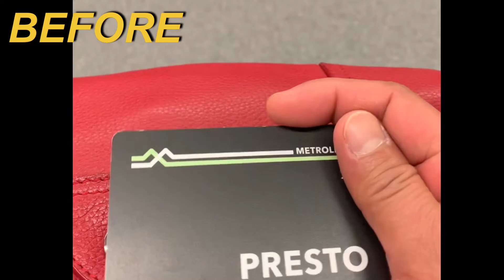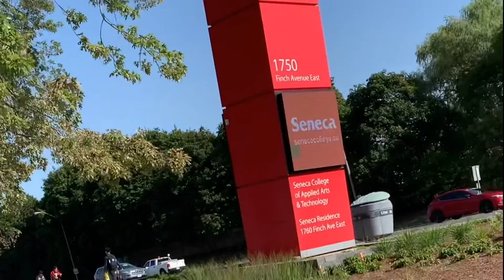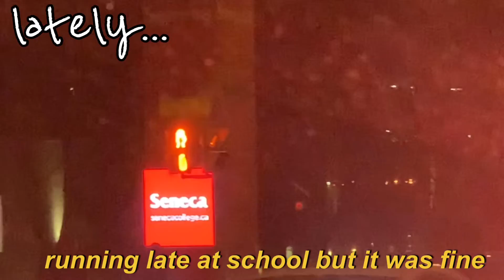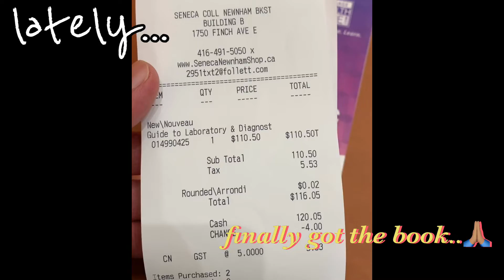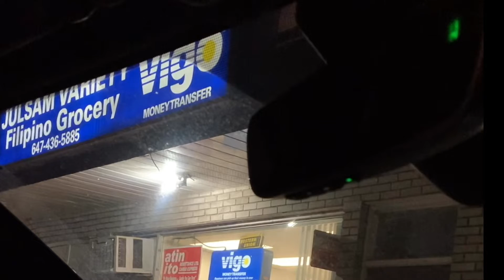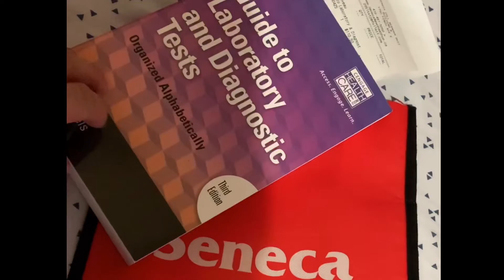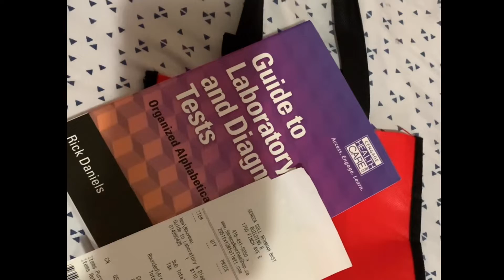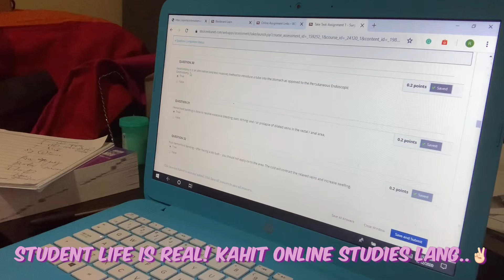Ep. 76 STUDENT LIFE BEFORE THE OUTBREAK 🌎😷🙏🏽😔😢 TORONTO, ONTARIO 🇨🇦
It’s good to bring back the memories of the past (flashback time)
See u on my next videos👋❤️